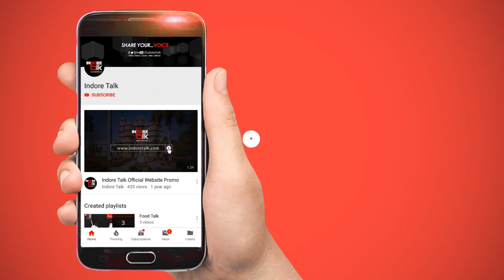New Education Policy 2020 Explained by Educationist Dr. Prakash Choudhary | Indore Talk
InfoUnplugged: जानिए क्या है नई शिक्षा नीति 2020। शिक्षाविद डॉ. प्रकाश चौधरी जी से समझेंगे आखिर छात्रों और शिक्षकों के लिए कितनी फायदेमंद होगी ये नयी एजुकेशन पॉलिसी 2020।